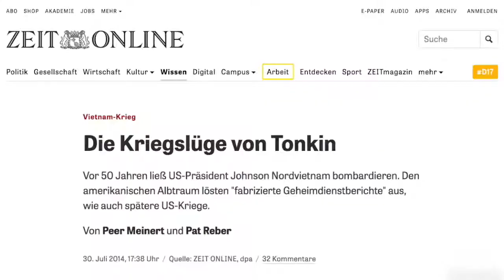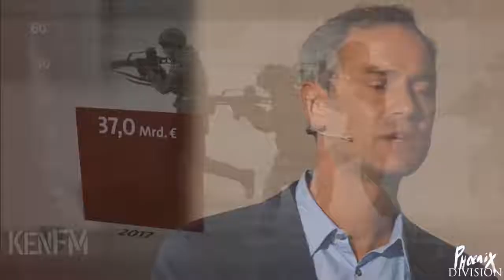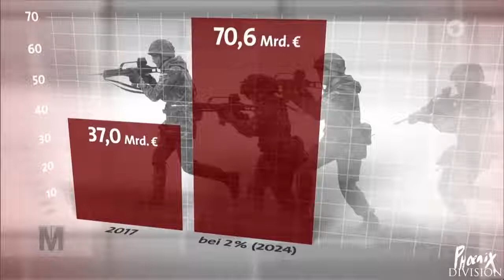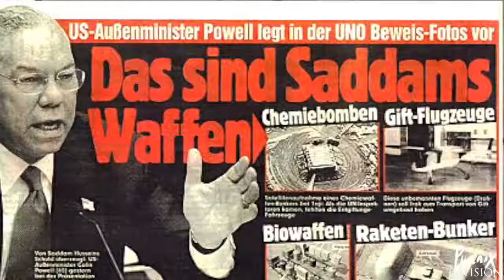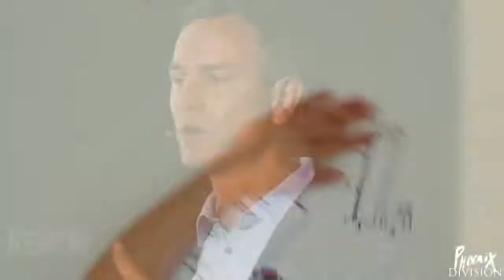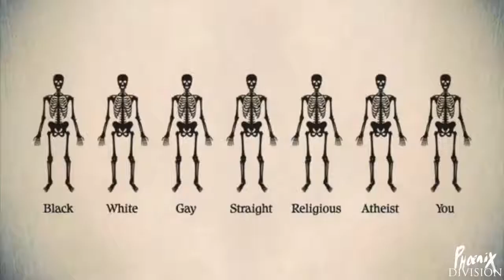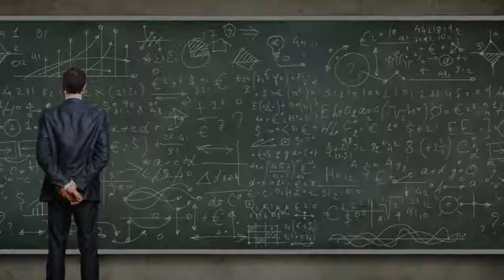Aufwachen mit Daniele Ganser in 14 Minuten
Mehr im Blog .::. VIELEN DANK AN DANIELE GANSER